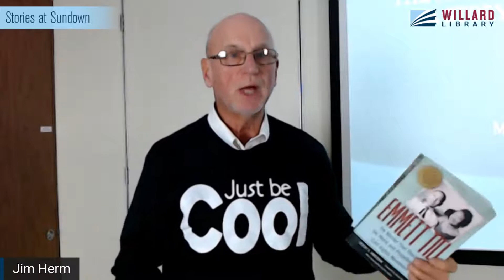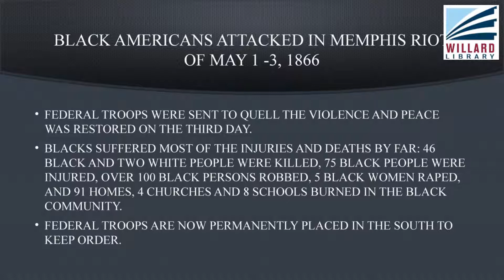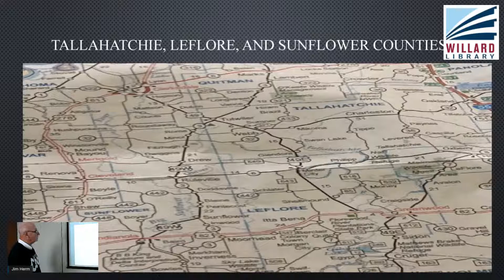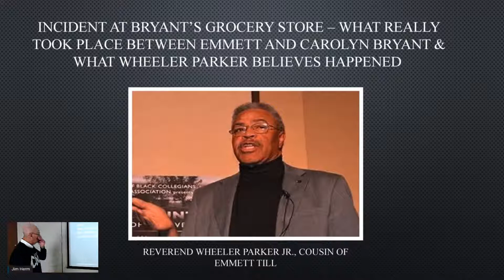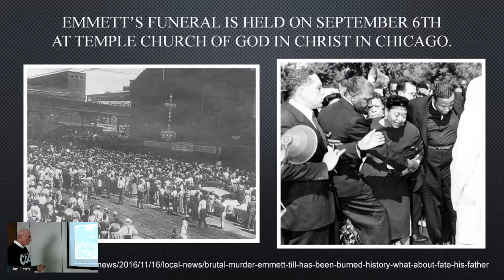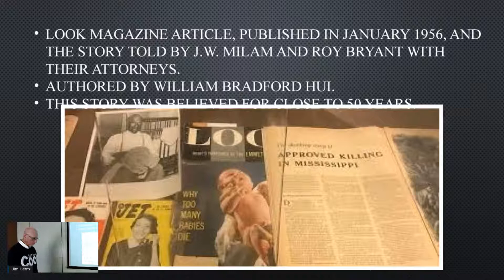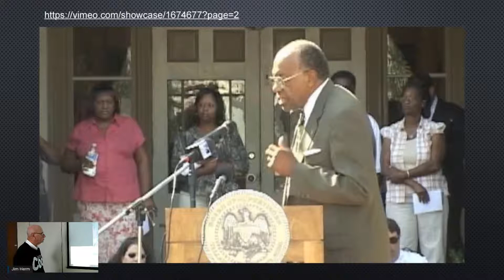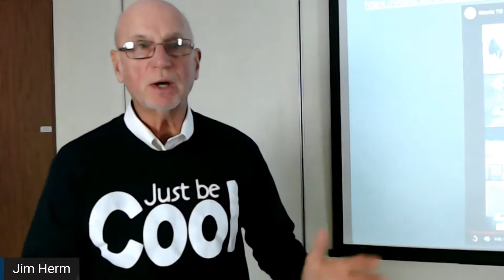The Legacy and Memory of Emmett Till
Mamie Till's decision to let the world see the hate inflicted on her only son was among earliest galvanizing moments of the civil rights movement.  Historian Jim Herm has spent years studying the enduring impact of Emmett Till's murder. He will share what he's learned during a presentation at Willard Library at 6 p.m. Thursday. Join us at the library, or watch it here.